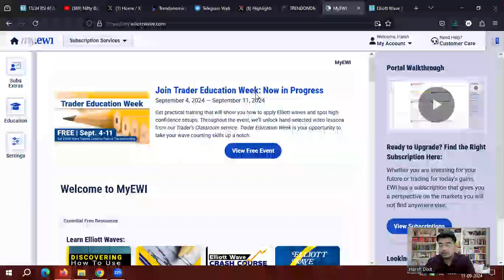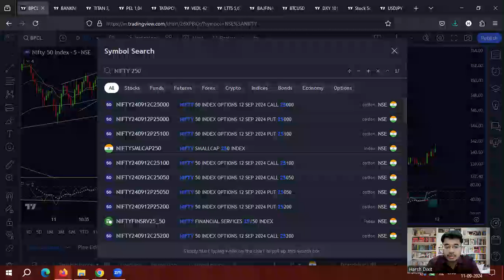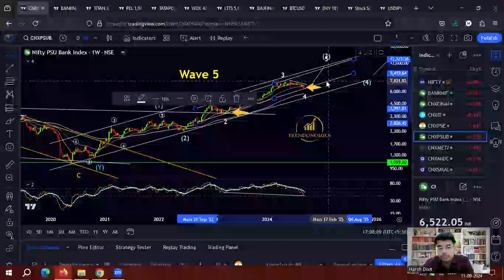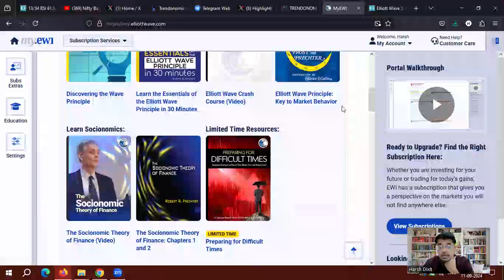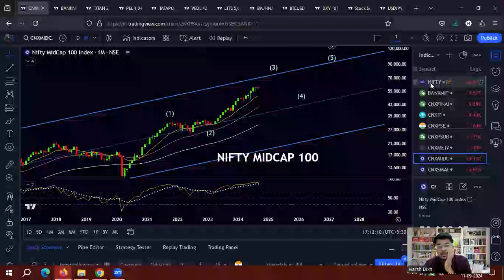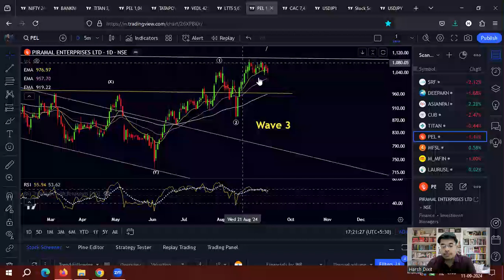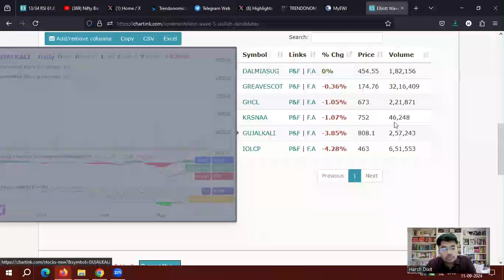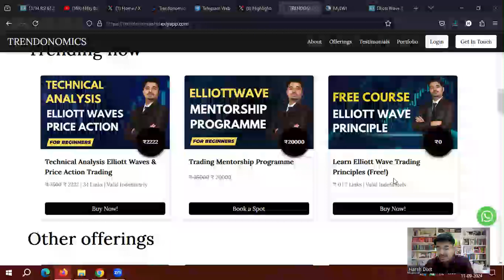Nifty Bank Nifty. Japan Europe US. डर के आगे बड़ी तेजी हैं.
Shared my Elliott Wave analysis on Nifty & Bank Nifty. Also discussed Global Markets, Macros & Japanese Yen. Bulls shall come back very strongly.

𝐄𝐥𝐥𝐢𝐨𝐭𝐭 𝐖𝐚𝐯𝐞 𝟑 𝐒𝐜𝐚𝐧𝐧𝐞𝐫 𝐅𝐨𝐫 𝐁𝐢𝐠 𝐁𝐮𝐥𝐥𝐢𝐬𝐡 𝐓𝐚𝐫𝐠𝐞𝐭𝐬  @ChartinkConnect

check and comment  and share max.

Join Now

Join Now